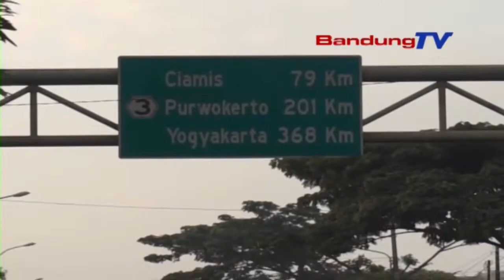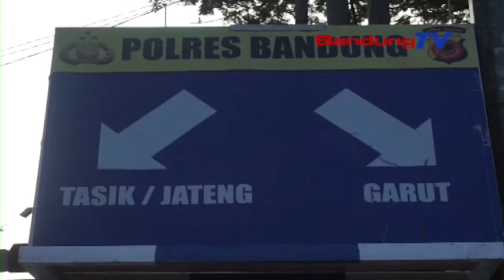Jalur Selatan Nagreg Mulai Dilalui Pemudik